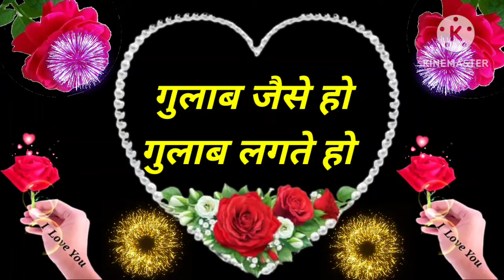7 February, Happy rose day video, rose day status, rose day song , rose day photo